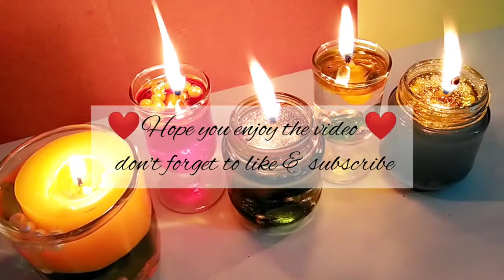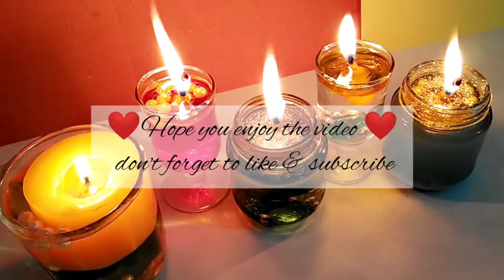No wax candles😍 || how to make water candles for diwali || DIY Diwali decoration ideas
This diwali glow your home with super easy water Candles.
These candles look impressive and are surprisingly easy to make. The combination of water with a few decorations creates a pretty, shimmering light✨✨
The trick behind these candles is creating a floating wick out of thin plastic, and adding one secret ingredient to the water💕

Water candles
How to make water candles